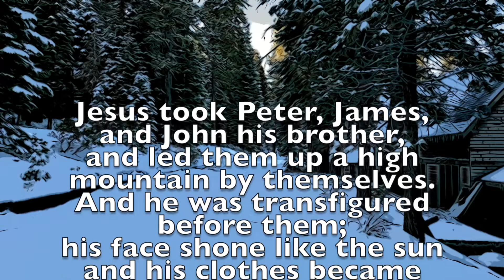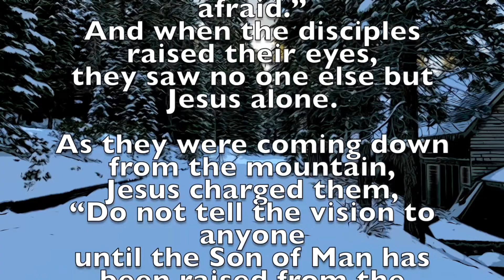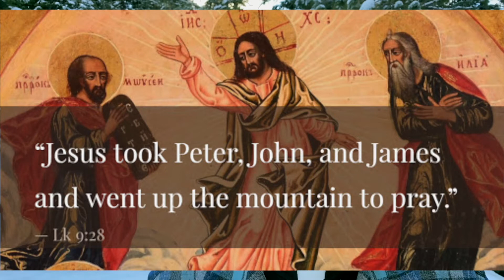2nd Sunday in Lent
Are You willing to go the extra mile?